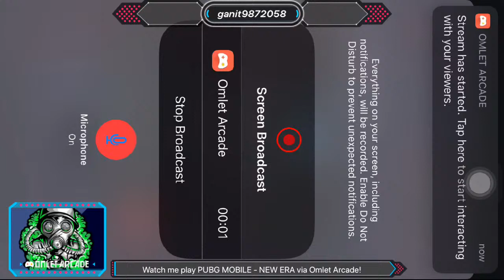Watch me play PUBG MOBILE - NEW ERA via Omlet Arcade!